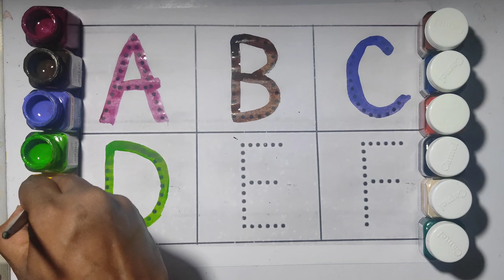ABC Phonics Song | A For Apple ABC Alphabet Songs | Alphabet Song for Toddlers